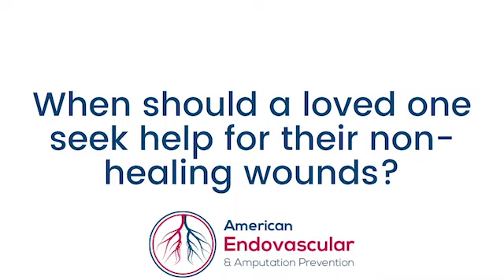When should a loved one seek help for their non-healing wounds?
Dr. Rundback discusses when a loved one should seek help for their non-healing wounds.

Minor foot wounds, which can be associated with nail bed care, can be expected throughout your life. These types of wounds typically don't require any urgent care. However, people with diabetes, patients with Chronic Kidney Disease, elderly patients, and patients with other risk factors - including high blood pressure, high cholesterol, and smoking - need to have a higher measure of caution. We advise these patients, particularly those in the diabetic population, to see a physician very quickly if they have a wound on their foot that doesn't heal in a week or two, seems to be worsening quickly, or has a history of a prior wound that didn't heal well. Specifically, they need to see somebody who can do an assessment of their circulation.